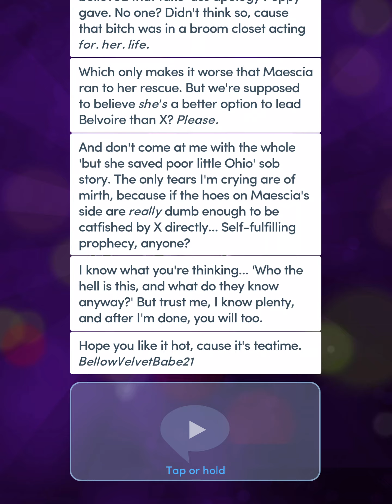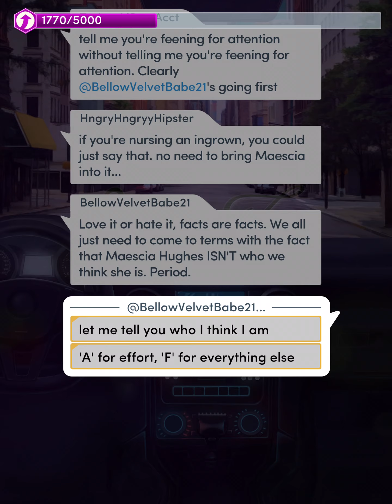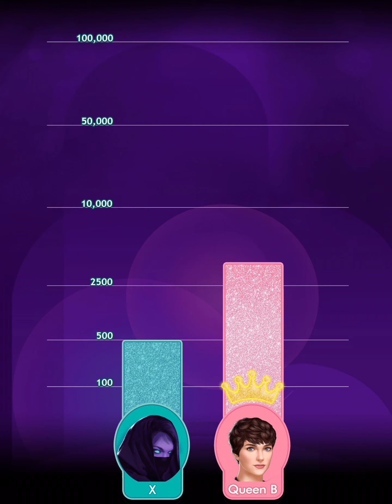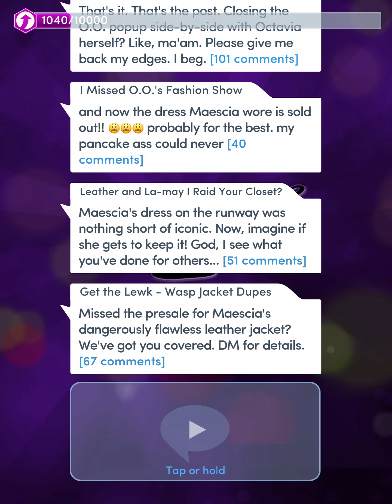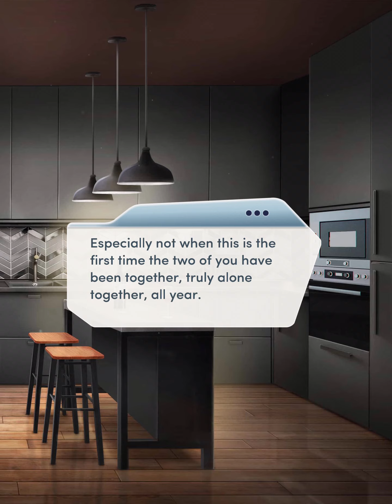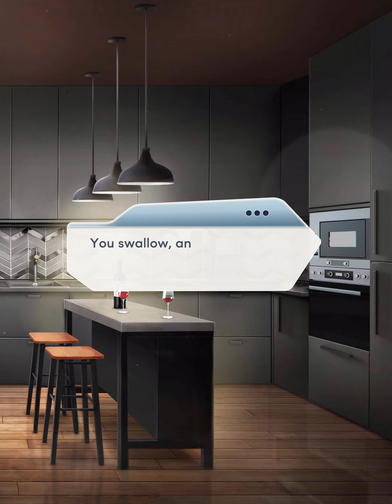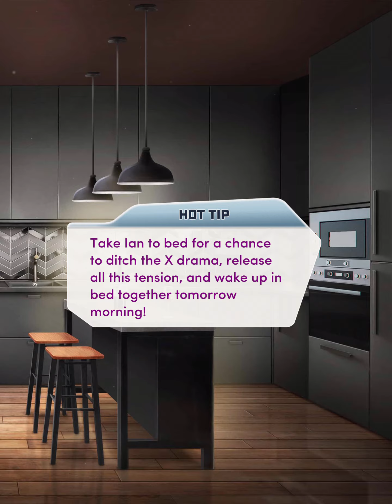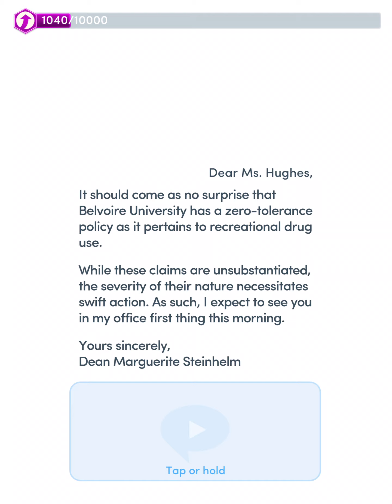[Ian Route] Choices: Queen B Book 2 Chapter 05 (Hide and Go-See)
Book 2 Chapter 5 : Hide and Go-See
This is not America's Next Top best friend.